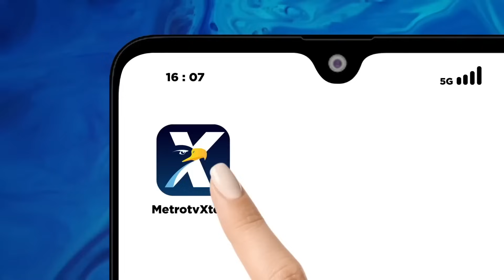Q&A MetroTV dengan Tamu ter Trending!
Inilah episode Q&A dengan tamu ter-trending!
siapa saja tamunya? saksikan video berikut ini!

1.Lebih Enak Era Jokowi atau Era SBY?

2. Q&A  - Habib Ja'far Di luar Nalar [FULL]

3. Q&A - Anies Baswedan, Pindah Panggung Jangan Tanggung [FULL]

4. Q&A - Jadi Korban PHP Jokowi, Rocky Gerung Nilai Akal Sehat Ganjar Kosong?

5. Q&A -  No Rocky No Party [FULL]